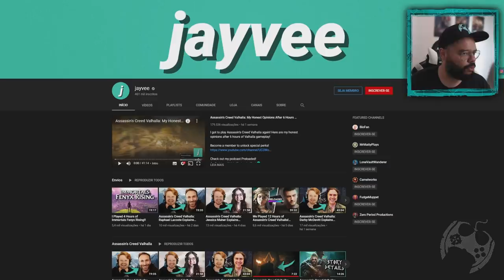ASSASSIN'S CREED VALHALLA - O BUREAU OCULTO!!!!!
Fala Fiotes!
Como estão?
No vídeo de hoje em Assassin's Creed Valhalla trago um dos Bureaus ocultos no mapa do jogo. Na build que jogamos existia um deles, eu não vi, mas outras pessoas capturaram e vale a pena mostrar!
Aliás, há itens bem interessantes ali.

PARCEIROS
Loca Jogos

Kallil Augusto